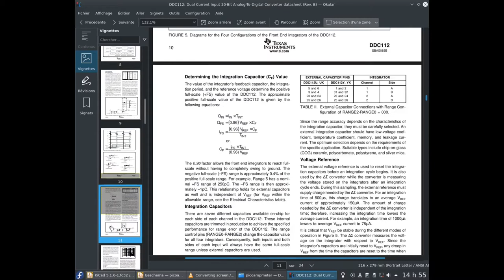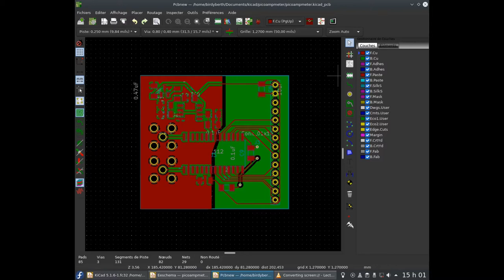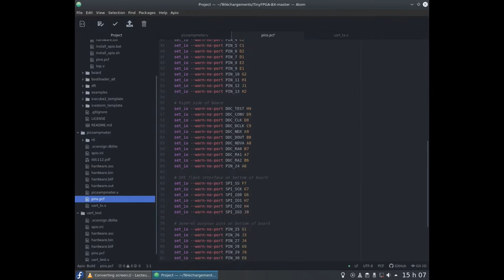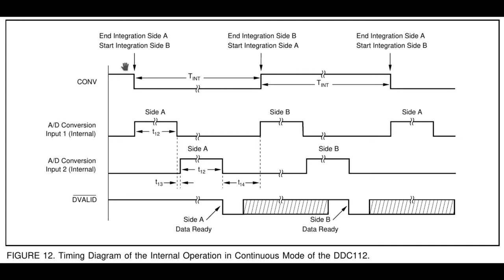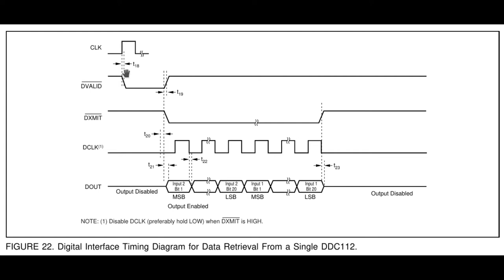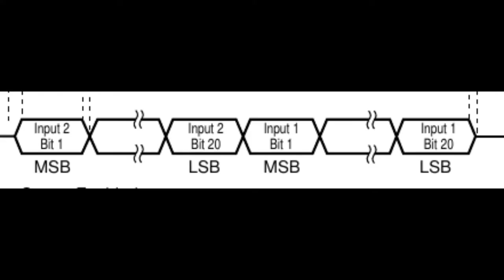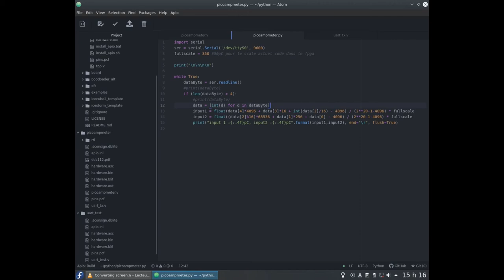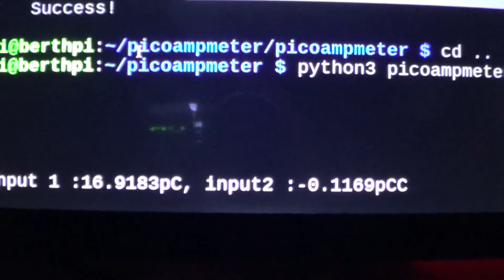Picoampèremètre (électromètre digital)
Dans cette vidéo, je vous présente mon picoampèremètre, un circuit électronique basé sur le DDC112 et un TinyFPGA. Il permet de mesurer des courants électriques de l'ordre de 10^{-12}A, avec une résolution théorique de 20 bits (qui est largement surévaluée par rapport au bruit du circuit, d'environ 0,1 pA).